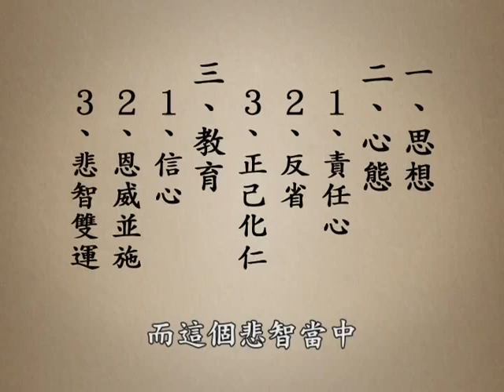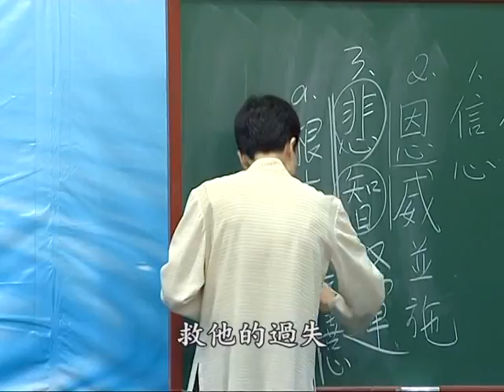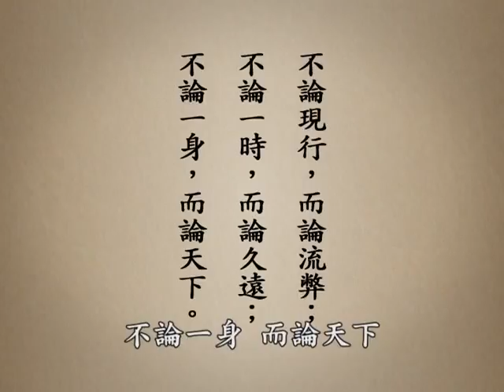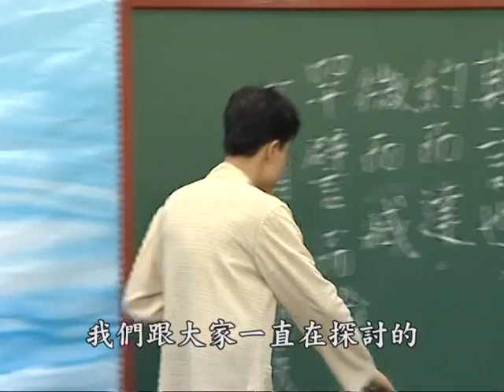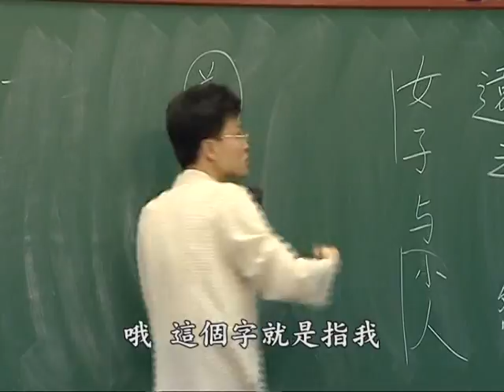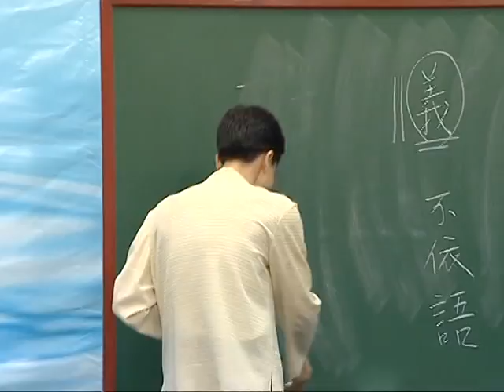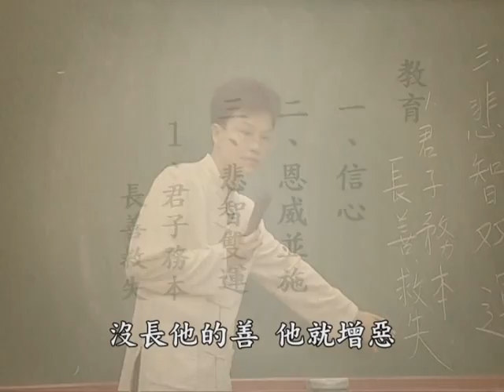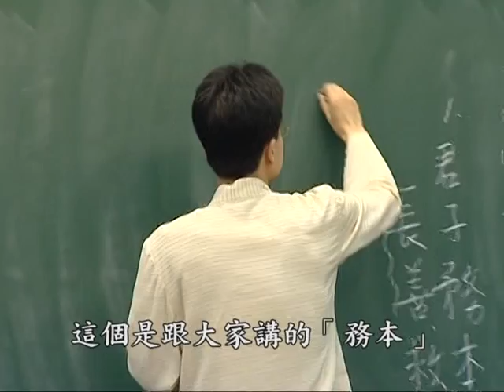4500年前中國的遠祖是如何教導他的後裔 D2-5 大馬中心第二屆中華傳統文化進修班 主講者:蔡禮旭 老師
4500年前中國的遠祖是如何教導他的後裔 D2-5 大馬中心第二屆中華傳統文化進修班 主講者:蔡禮旭 老師

地址︰基隆市七堵區南興路148號

300新竹市北區北大路346號13F之1